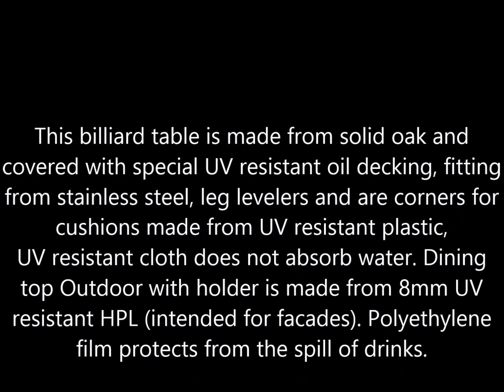Vision Outdoor – dual purpose pool/dining table for outdoor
This billiard table is made from solid oak and covered with special UV resistant oil decking, fitting from stainless steel, leg levelers and are corners for cushions made from UV resistant plastic,
UV resistant cloth does not absorb water. Dining top Outdoor with holder is made from 8mm UV resistant HPL (intended for facades).